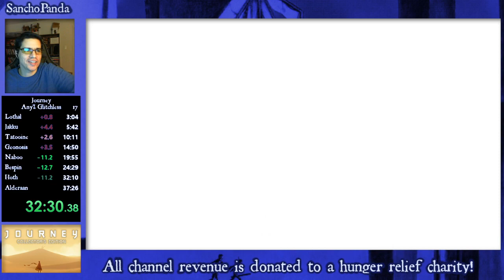Journey (PS4) Speedrun - WhiteRobe Glitchless any% (RTA - 37:11)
And old run, but I forgot to upload to YT.